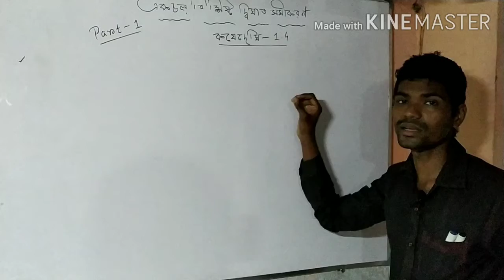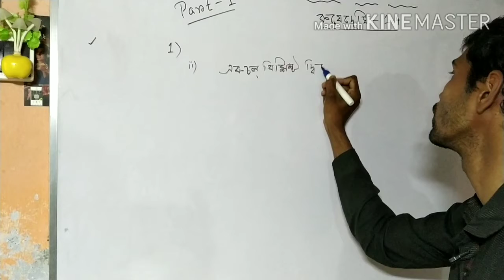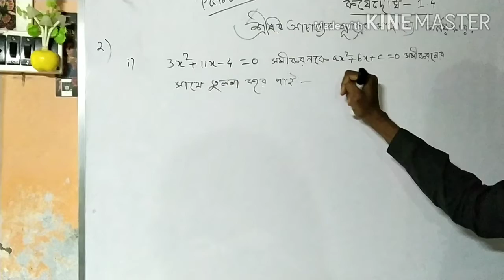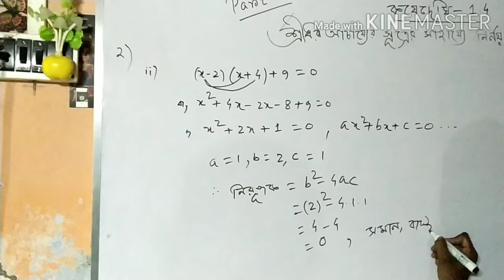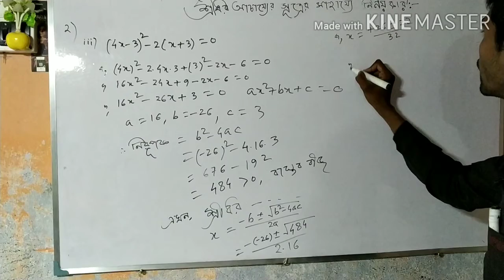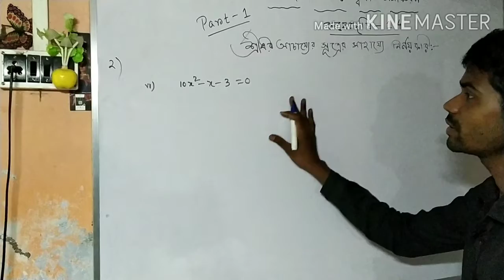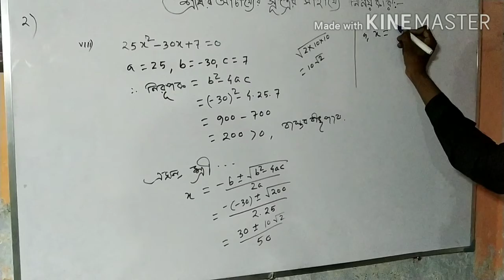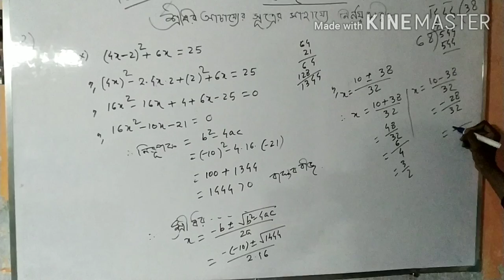Class x mathematics chapter one lesson 1.4, part 1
W. B. B. S. E are conducted a on-line essential education platform for the student. So all the students are requested to connect your own lesson.